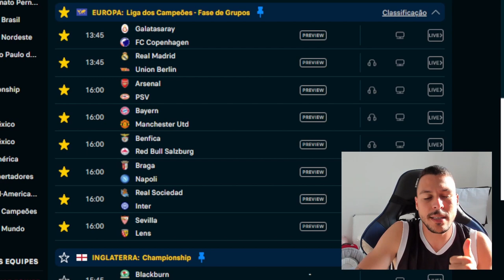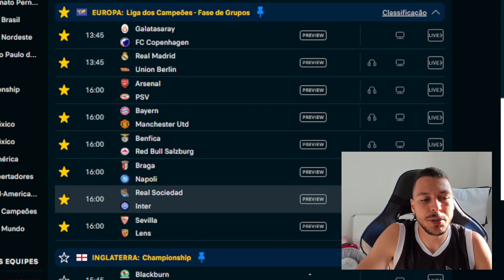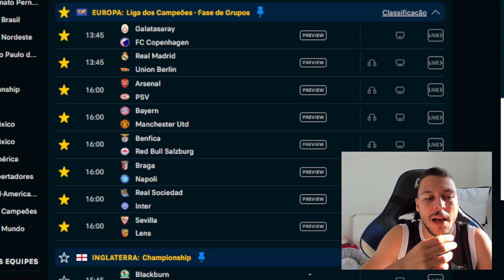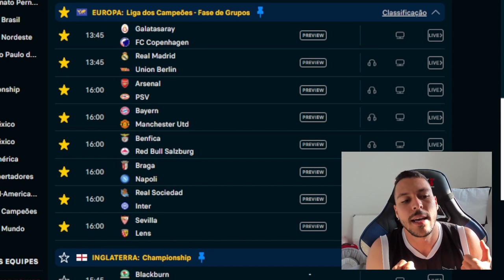PALPITE FUTEBOL DO DIA 20/09/2023 + DUPLA DO DIA